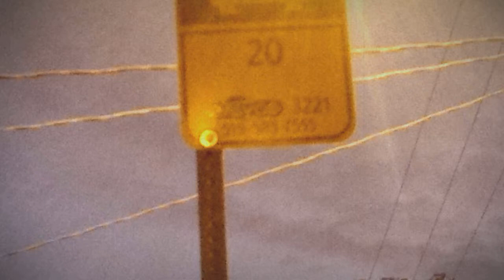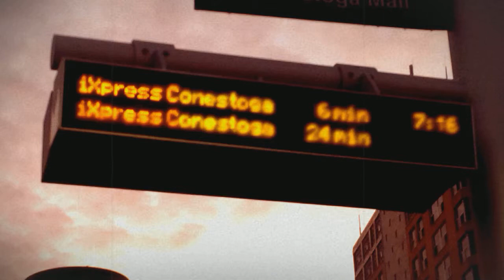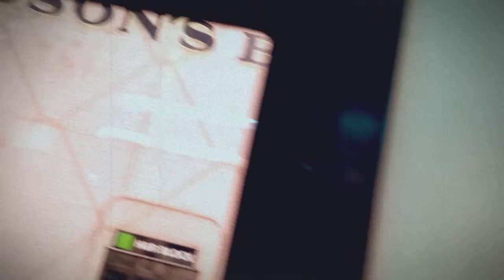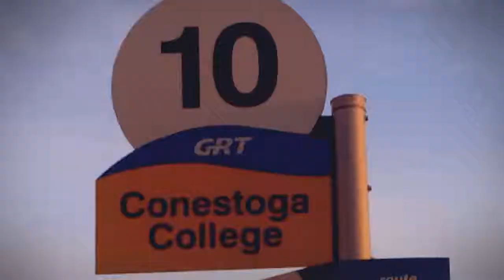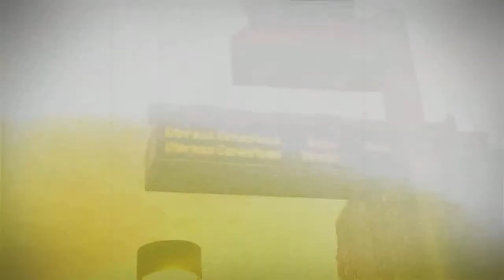Grand River Transit Journey Through the City (Final Ver.) By: Jeffrey Clark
A Documentary
Grand River Transit connects the three cities of Kitchener, Waterloo and Cambridge with ridership at more than 21.6 million and travelling nearly 12 million kilometers.  This video shows the travelling from the perspective of the traveler with insight from a bus operator.